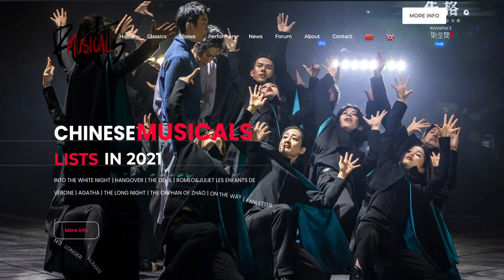musicalrants com sample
Hello! I am building an introduction website for Chinese musicals and here is a sample video of one of the pages. I hope you like it and please feel free to give feedback!